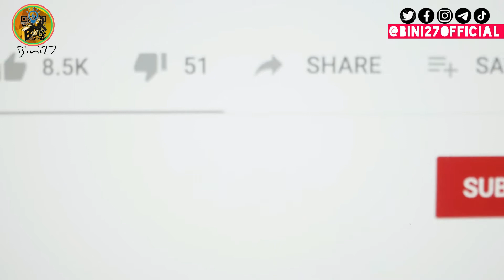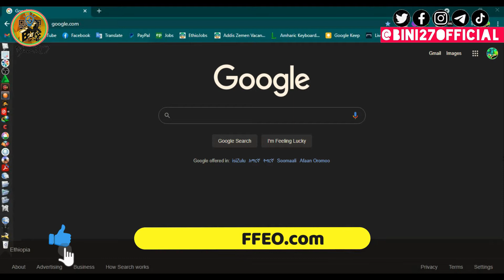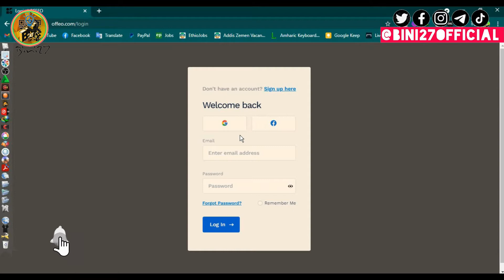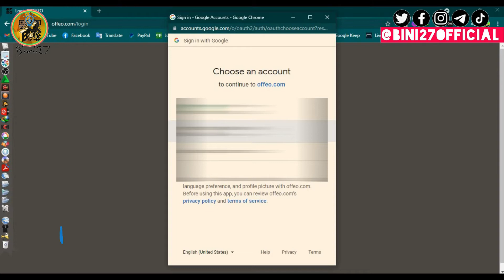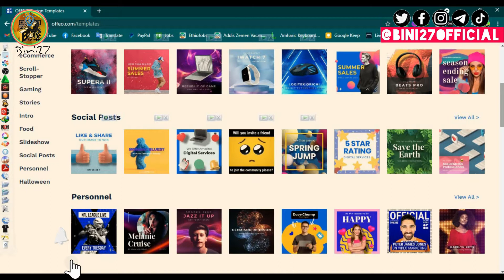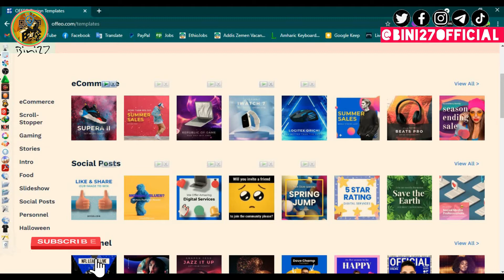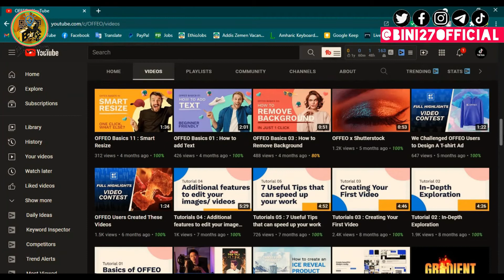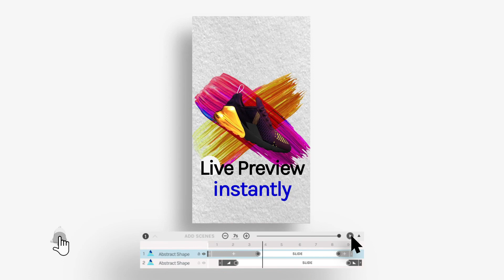ትልቅ ብራንዶች የቪዲዮ ማስታወቂያዎች ማህበራዊ ቪዲዮዎችን ሌሎችንም ለመስራት የሚረዳን ዌብሳይት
Create Video Ads just like the Big Brands without the big budget.
A brand new experience to create compelling videos for social media.
Unleash your creativity with more powerful features. 🚀

ever wanted to create amazing videos
without the need to learn complicated software?
one platform infinite possibilities
packed with thousand of resources
including :-
 📌Templates
 📌Graphics and Stickers
 📌 Backgrounds
📌  Stock Images & Footages
 📌 Dynamic Effects
and so mach more.

OFFEO Youtube Channel

   Bini27 ቻናል  ላይክ ሼር  🆂🆄🅱🆂🅲🆁🅸🅱🅴  ያድርጉ አመሰግናለሁ!!!

Copyright
Audio - Chill by Alec Koff
Content owner - Elite Alliance Music